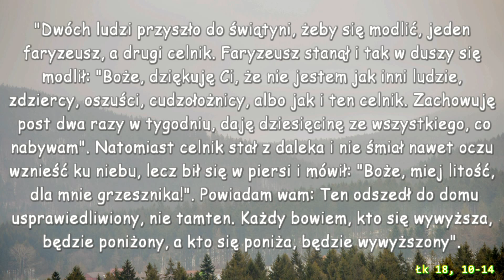Faryzeusz i celnik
Młodzieżowa interpretacja tekstu z Ewangelii św. Łukasza w ramach pobytu na feriach 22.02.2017r. w Soblówce. Muzyka: Warner Bros Intro.